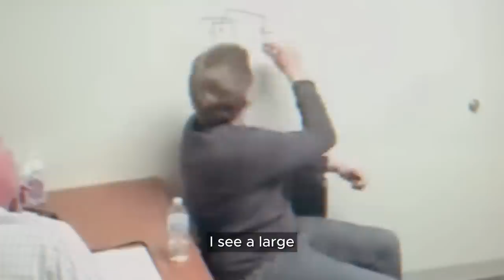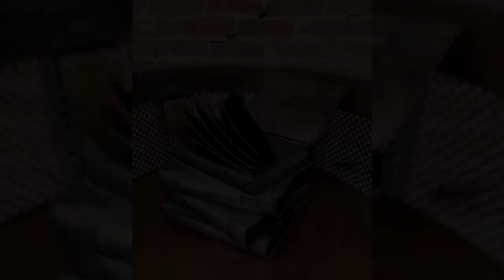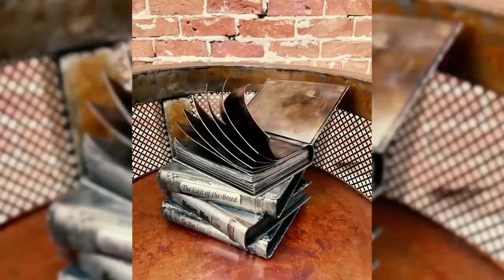The Confession Killer | JCS Inspired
This JCS Inspired video takes a look at the case of Brian Cohee. The Confession Killer.